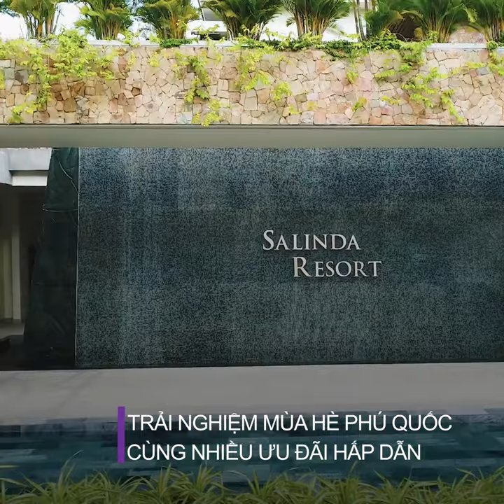TRẢI NGHIỆM DU LICH PHÚ QUỐC CÙNG ƯU ĐÃI LÊN ĐẾN 40%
TRẢI NGHIỆM MÙA HÈ PHÚ QUỐC CÙNG ƯU ĐÃI LÊN ĐẾN 40%

Sau thời gian dài “ngụp lặn" trong công việc, hè này, hãy đến trải nghiệm nghỉ dưỡng tại Phú Quốc, tìm về chốn yên bình như Salinda Boutique Resort để sống chậm lại một chút, thư giãn, hưởng thụ cái đẹp nhiều hơn, hòa mình cùng thiên nhiên, cân bằng lại tinh thần, tận hưởng sắc hè nơi đảo Ngọc với nhiều khuyến mãi hấp dẫn:
- Giảm lên đến 40% giá phòng.
- Miễn phí cho trẻ dưới 12 tuổi.
- Đặt 2 đêm tặng 1 bữa tối. Từ 4 đêm tặng 2 bữa tối hoặc 1 suất mát-xa body 60 phút cho 2 người.
- Buffet sáng đặc biệt mỗi ngày.
(... Và rất nhiều ưu đãi hấp dẫn khác)

Nếu bạn đang tìm kiếm một nơi chốn để cân bằng cuộc sống với những trải nghiệm riêng biệt được “cá nhân hóa", thì Salinda Boutique Resort sẽ là điểm đến lý tưởng giúp tô điểm thêm phần sắc màu cho mùa hè của bạn.

⚡ Cùng Salinda trải nghiệm nghỉ dưỡng sang trọng & tận hưởng mùa hè vùng biển ngay hôm nay!
review phú quốc luông ghi nguồn video của các địa điểm quán ăn và khách sạn bạn nào muống quảng bá video về nhà nghỉ, khách sạn, món ăn có thể gửi về kênh nhé
mong mọi người sẽ yêu thích kênh và ủng hộ mình nhé
Review Phú Quốc chia sẻ một phần kinh nghiệm du lịch phú quốc cho mọi người mong mọi người luôn ủng hộ kênh
 mọi thắc mắc hoặc câu hỏi bạn có thể để lại comment cho tôi nhé:
du lịch phú quốc tự túc bao nhiêu tiền,
du lịch phú quốc mùa nào,
du lịch phú quốc mùa nào đẹp,